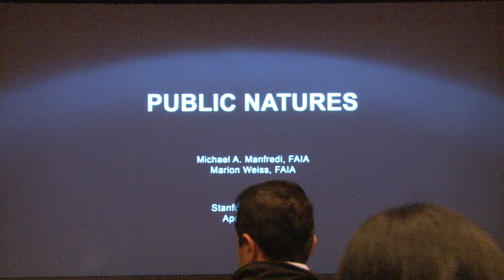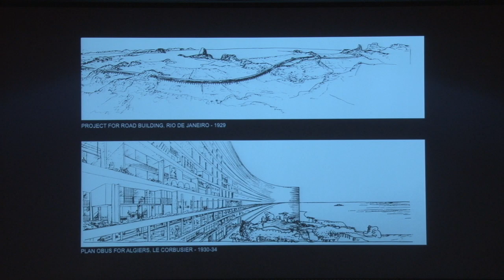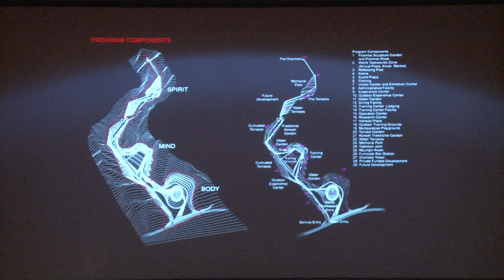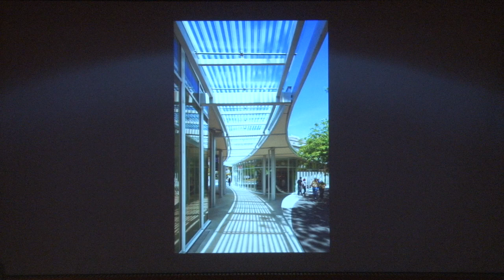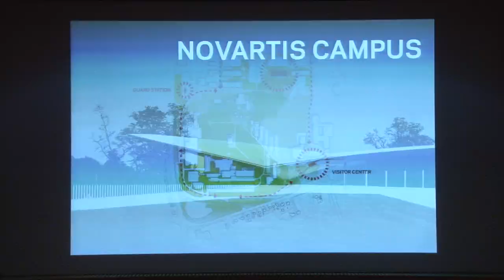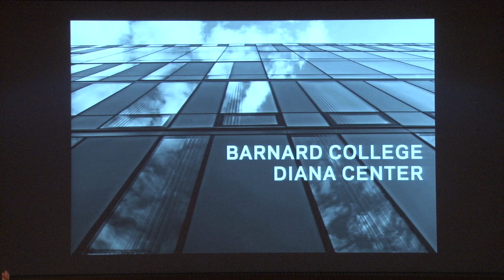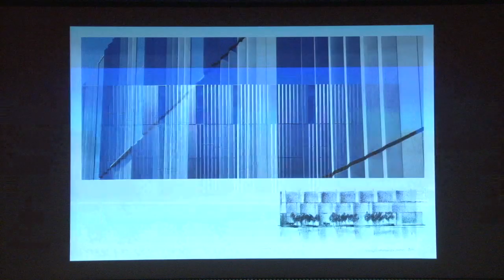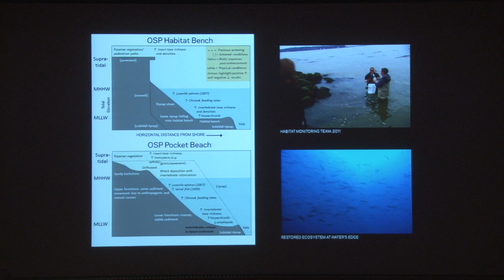Stanford University Spring Lecture Series Architecture & Landscape 2015: Kevin Conger - CMG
Stanford University
Spring Lecture Series
Architecture & Landscape
Kevin Conger
CMG Landscape Architecture